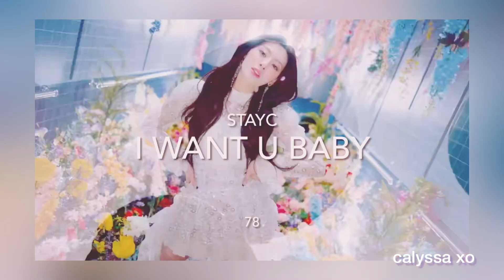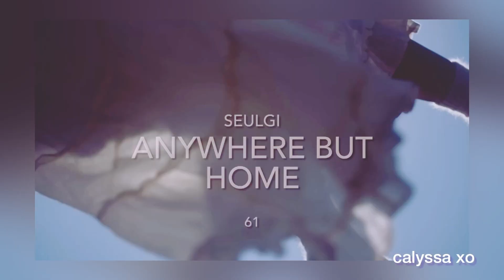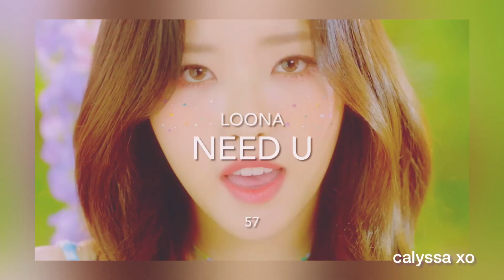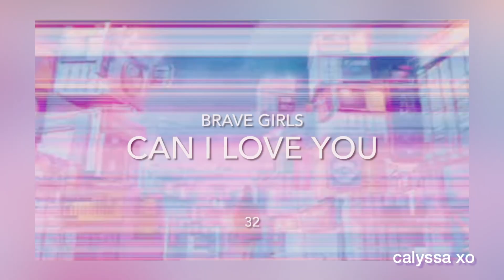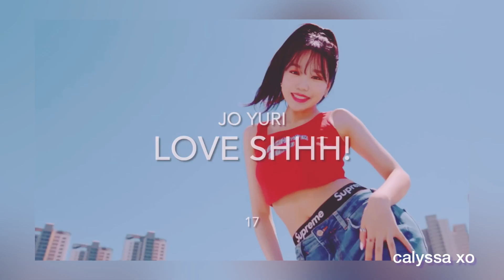my top 100 kpop songs of 2022!!!!!!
bro i can't believe i typo'd "brave girls" in number ** )))))))):

hi tho did u guys miss me. srry my 2022 was literal hell god rly was testing me but i rly hope 2023 is the year i come back for realsies

do not hate on my opinion its rly annoying and lame and u r LAME if u dont think my music is good so like .

･ﾟ✧ *:･ﾟ✧ *:･ﾟ✧ *:･ﾟ✧ *:･ﾟ✧ *:･ﾟ✧ *:･ﾟ✧ *:･ﾟ✧ *:･ﾟ